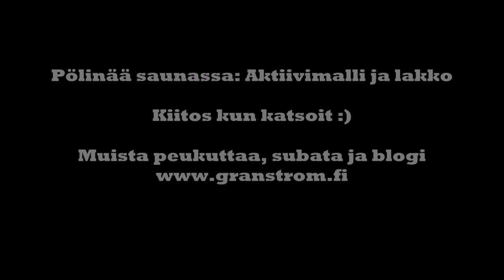Pölinää saunassa: Aktiivimalli ja lakko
Huom.! Kuvattu torstaina 1.2.2018
Saunassa ajatuksia lentelee ja tässä yksi. Koko pohdinta on tehty mututuntumalta, en ole lukenut esimerkiksi liittojen lausuntoja syistä miksi he ottavat kantaa työttömien asioista.

Joten mutu ja ajatuksenliito on yksin minun päästäni :)

Kun videolla puhun pitkäaikaistyöttömistä. En tarkoita työkkärin määrittämää aikaa, vaan niitä aitoja, kymmeniä vuosia putkeen työttöminä olleita, joille "pitkäaikaistyötön" ei ole haukkumasana vaan tosiasia.